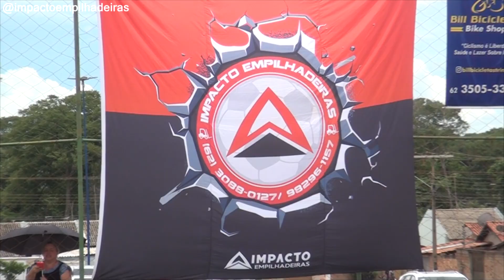Impacto Empilhadeiras Campeã Futebol em Trindade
2° Campeonato Monte Sinai Trindade - GO Impacto Empilhadeiras 1 x 0 Aliança
Cobertura: TV Capital Canal 32.1 - Programa Na Marca do Penalty
 Repórter: Auvaro Jr.